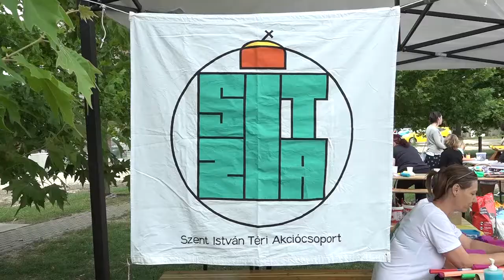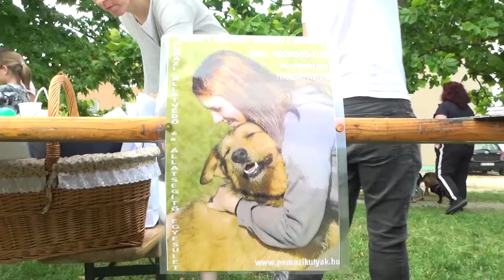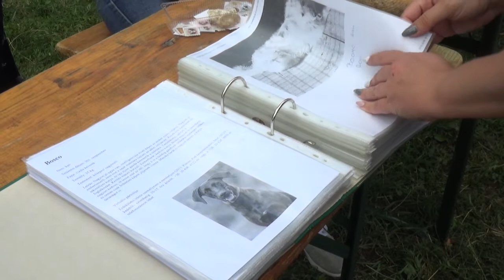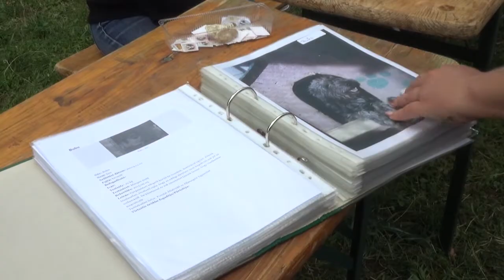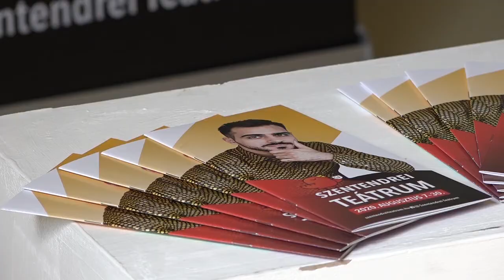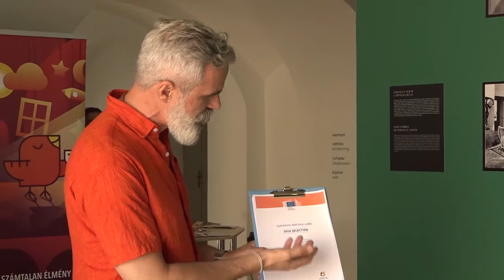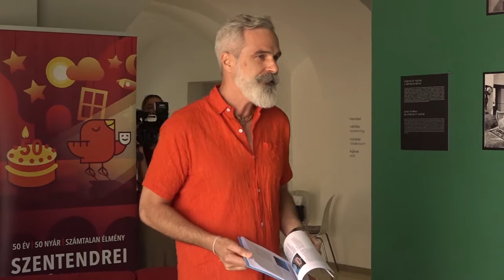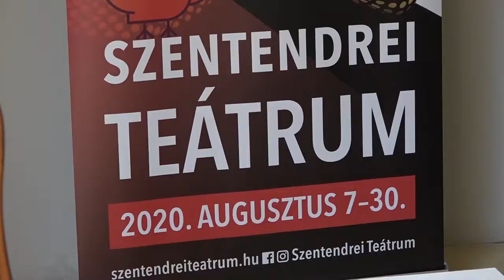Heti Krónika 2020.07.17